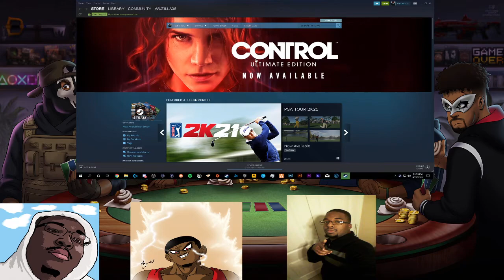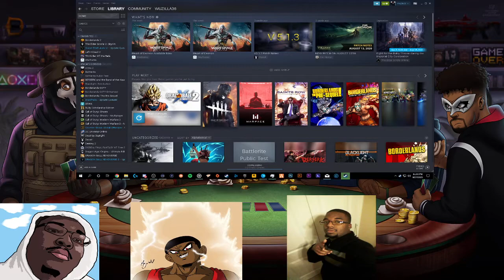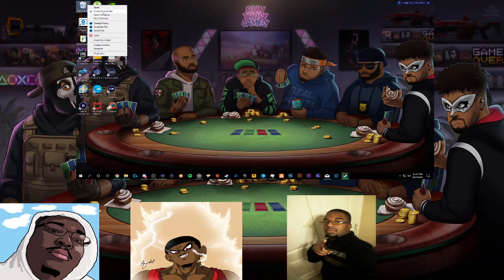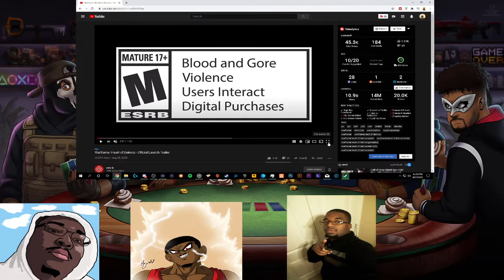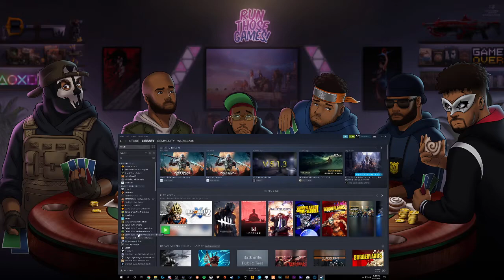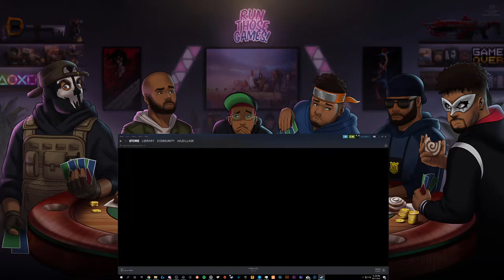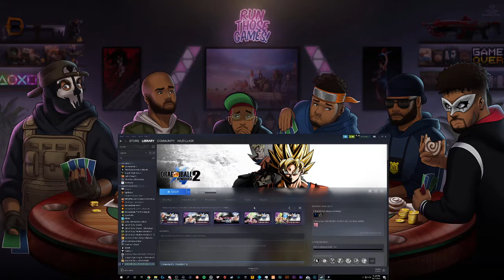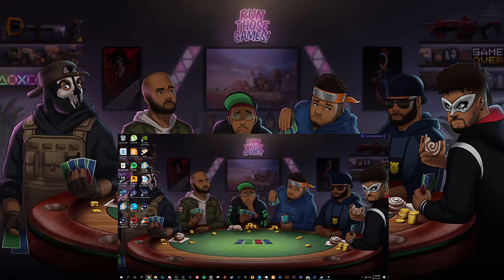WE RAFFLING CONSOLES RUN THOSE GAMES PODCAST EP. 77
Howdy folks, we byke yet again with another banger of a podcast covering a few new trailers revealed last week as well as the apparent raffle Sony is having for the PS5 with no pricetag still.

** RUN THOSE GAMERS**